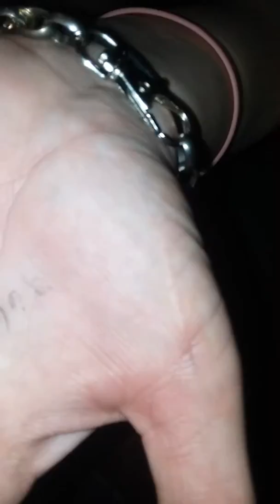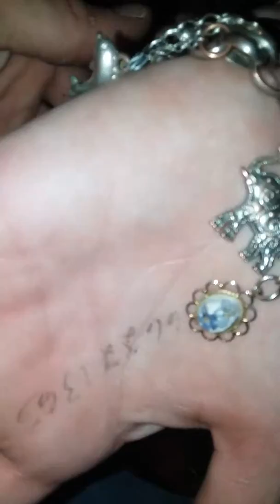Happy Girlfriend!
Video with our message to other couples and a fewTMI jokes 😂